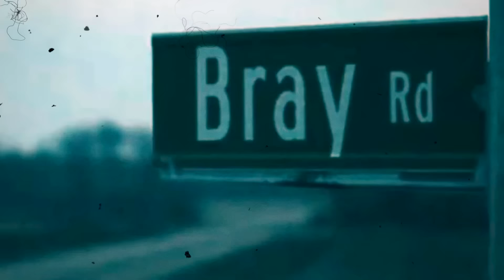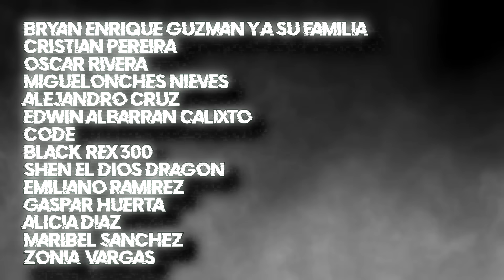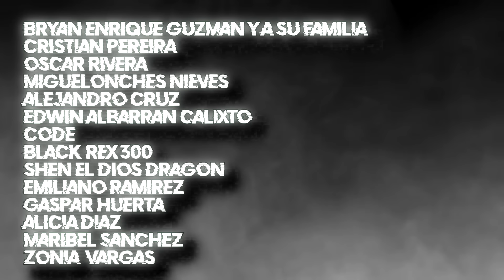Hombre Lobo de Bray Road | Criptozoologia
La Bestia de Bray Road | Criptozoologia

Durante décadas en las zonas rurales de Wisconsin, los residentes han sido atemorizados por una serie de encuentros perturbadores. Los testigos describen avistamientos de una criatura imponente y peligrosa, a menudo comparada con un hombre lobo, que acecha en los caminos rurales adyacentes a zonas boscosas. Comúnmente se le ve cruzando las carreteras a una velocidad sorprendente, y esta bestia aterradora ha sido vinculada a la desaparición de personas dentro de estas áreas forestales……. Esta criatura seria conocida como la bestia de bray road

A lo largo de la historia, los hombres lobo han fascinado y aterrorizado a muchas culturas alrededor del mundo. Estas criaturas, a menudo consideradas producto de leyendas o ficción, se describen como seres que pueden transformarse de humanos a grotescas criaturas similares a lobos humanoides ,  Aunque muchos creen que los hombres lobo son solo un mito, existen numerosos reportes documentados de avistamientos en diversas partes del mundo. Un sitio que parece ser un foco de estos encuentros es Estados Unidos, particularmente en la región de Wisconsin.., cerca de la ciudad de Elkhorn.
Al este de esta ciudad, se encuentra Bray Road, un camino notorio por los numerosos reportes de una criatura que recuerda a un hombre lobo, conocida como la "Bestia de Bray Road".
Los testigos describen a esta criatura como un enorme lobo con rasgos parcialmente humanos. Está cubierto de un pelaje marrón oscuro o gris, tiene orejas puntiagudas y ojos amarillos brillantes que reflejan la luz. Además, posee un hocico sobresaliente con colmillos afilados
La bestia es notablemente musculosa, con extremidades delanteras largas terminadas en garras afiladas, capaces de perforar la carrocería de los autos con facilidad. Generalmente se desplaza en cuatro patas, pero tiene la capacidad de erguirse y caminar sobre dos, alcanzando una altura de aproximadamente dos metros. Algunos testigos también han mencionado que la criatura emana un olor terrible, similar al de carne podrida.
Avistamientos.
el que se considera como el primer avistamiento de esta criatura ,  sucedió en el año 1936 , cuando mark Shackleman, un hombre en sus treintas, trabajaba como vigilante nocturno .
Una noche, mientras cruzaba los campos, mark  notó una sombra. Al entrecerrar los ojos para ver mejor, detectó una figura encorvada a cuatro patas, escarbando en uno de los montículos. Aunque su actividad era canina, su tamaño era demasiado grande para ser un perro o un lobo.
De repente, la criatura lo miró y se levantó, estirando un cuerpo peludo que superaba el metro ochenta de altura. Bajo el pelaje espeso, se perfilaba la figura musculosa de un hombre con un rostro que, a pesar de ser canino, mostraba algo de rasgos humanos. La bestia emano Un gruñido bajo que se esparció por el campo, impregnando el hedor a carne podrida.